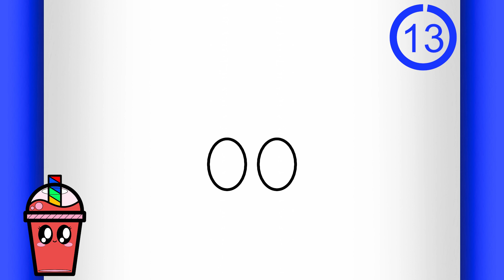(DIBUJOS PARA DIBUJAR) COMO DIBUJAR UNA JARRA KAWAII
¡Bienvenidos a otro tutorial sobre dibujos para dibujar kawaii paso a paso!

Este tutorial paso a paso sobre como dibujar cosas kawaii te enseñará como dibujar una jarra kawaii paso a paso. ¡Vea como dibujar una jarra kawaii puede ser muy fácil!

¡Espero que te guste este tutorial de dibujo kawaii para dibujar de la serie de videos sobre como dibujar kawaii paso a paso y todos los demás tutoriales fáciles de dibujos para dibujar paso a paso para principiantes que tienes aquí en el canal "Dibujos Kawaii"!